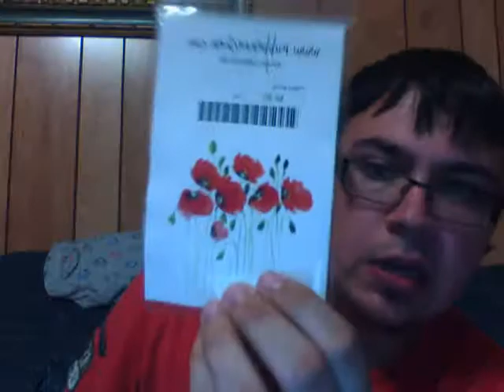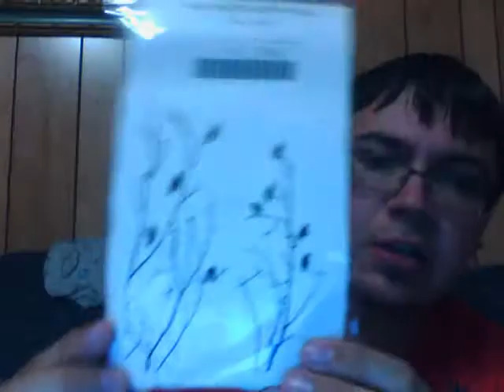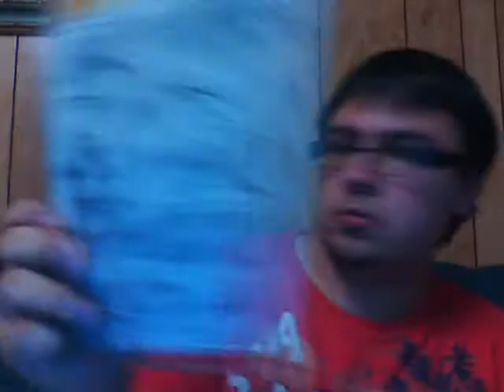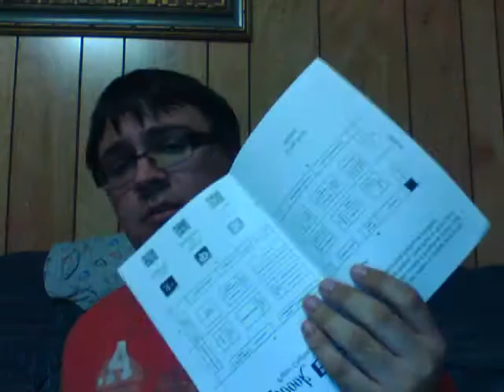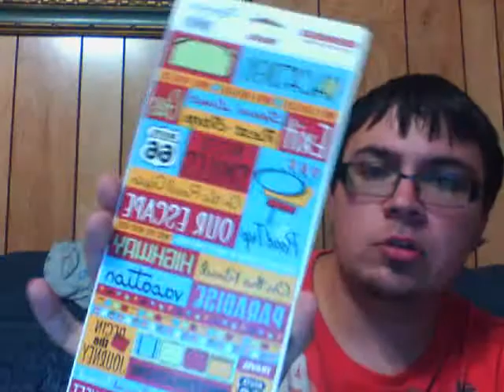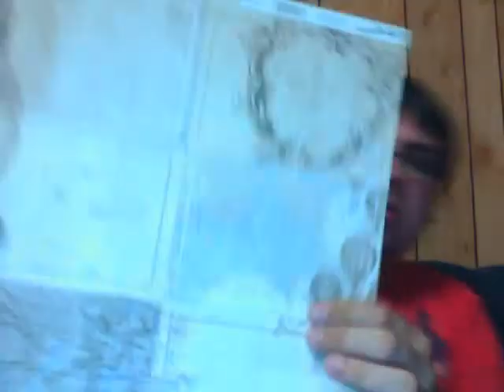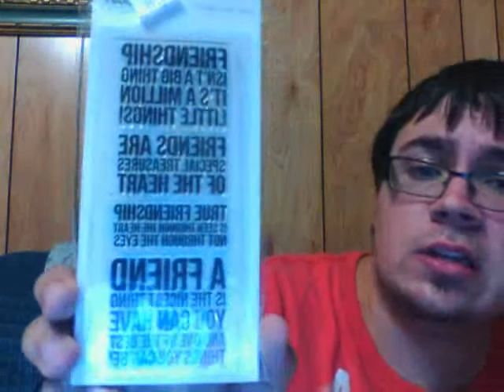scrapbook expo haul part 2